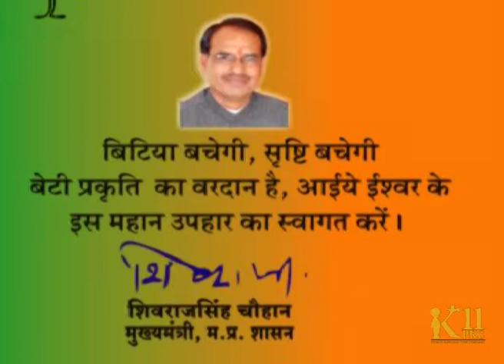CRYING PINKY PKC